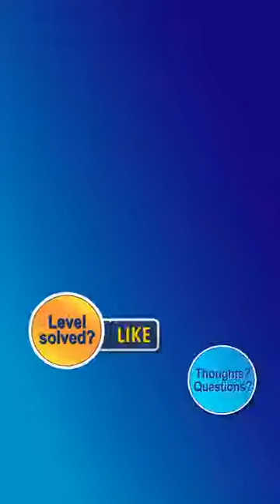Water Sort Puzzle Level 4205 Walkthrough [38 Moves!]